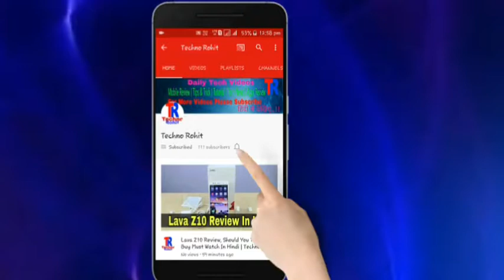आ गया Reliance Jio का Laptop जानिए पुरी जानकारी और डिटेल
Reliance Jio Laptop .

Reliance Jio Laptop
Budget Laptop
Jio Electronic Items
Jio New Lunch
Jio Mobile,Jio Laptop, Jio Dth
Jio new lunch coming soon.

Aaj maine aplogo ko Jio ke Laptop ke bare me bataya hu mujhe umeed hai ki jio ki laptop ki jankari pasand aaygi.